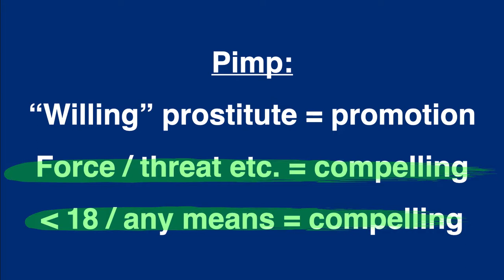Compelling Prostitution (86th Update)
Texas Penal Code Sec. 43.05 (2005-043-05)